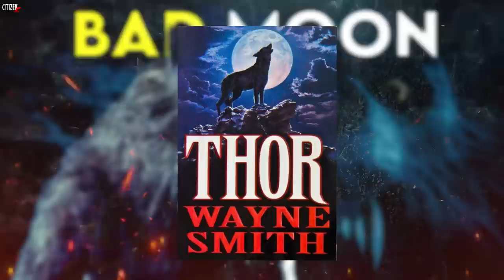Bad Moon (1996) Story Explained + Facts | Hindi | Best Werewolf In Movies !!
Hey Citizens, To Aaj Aap Dekhne Wale Ho 1996 Me Aayi Werewolf Movie Bad Moon Ka Breakdown.. Ye Movie Bhot Zyada Underrated Hai Lekin Isme Sabse Best Werewolf Hai.. Halaake Movie Mai Aapko Recommend Nahi Karta Kyuki Story Weak Hai.. Enjoy...💀